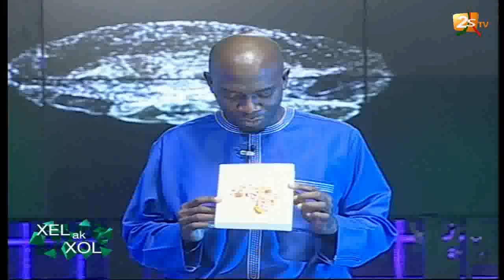XELL AK XOLL AVEC TOUNKARA - 28 NOVEMBRE 2017